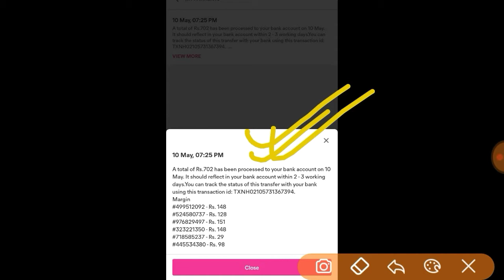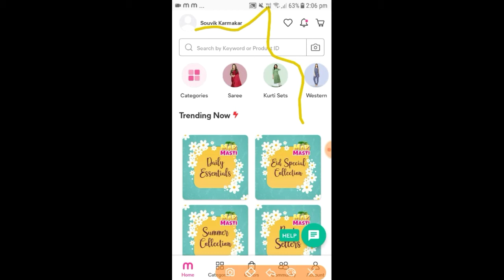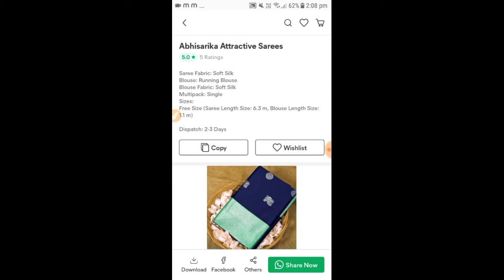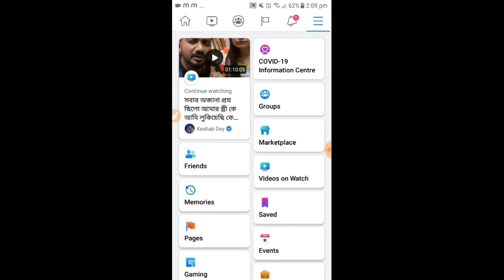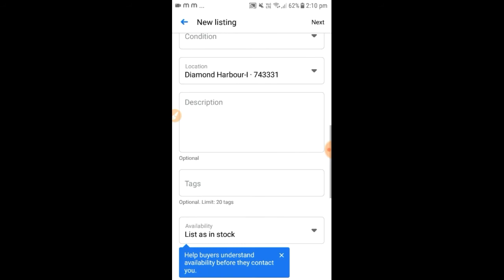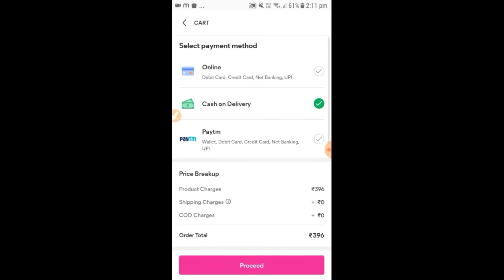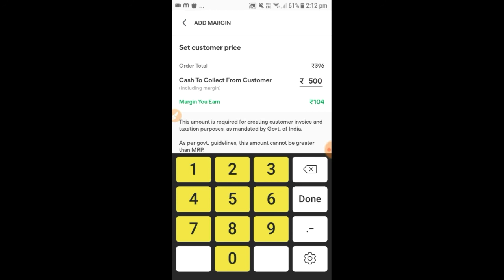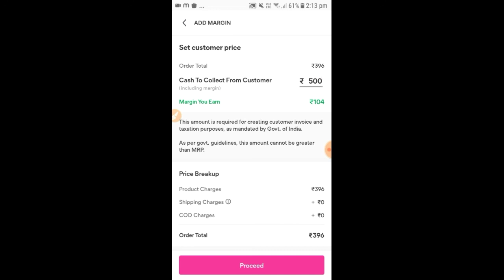Lockdown job / Work from home / barite bose kaj / packing job / online earning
Work from home job / part & full time job / freshers jobs / private job in kolkata 2021

Jobs at Home Part time
Jobs best earning apps for anroid free paytm cash watch and earn money app watch and
make money online earn paytm cash